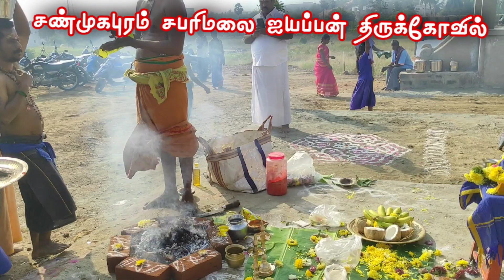shanmugapuram sabaraimalai iyappan thirukovil tiruchengode சண்முகபுரம் சபரிமலை ஐயப்பன் திருக்கோவில்